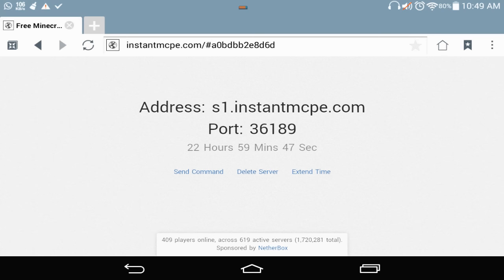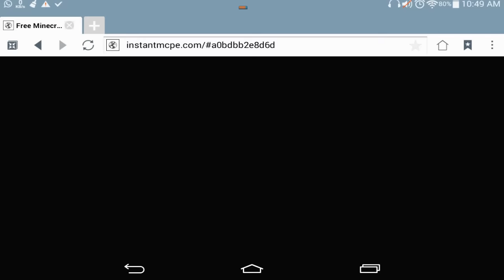COMO CRIAR SERVIDORES DE MINECRAFT POCKET EDITION 0.13.1 EM MENOS DE 2 MINUTOS !!!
Gogogo

Me sigam No Snap!!!

Espero que gostem Emoticon smile
Bora 50 Likes?

?Contato?

Factorization A Série!!!

Participantes

Meu nick: AlexTGW123
Servers que eu jogo:
sw27.lbsg.net
spleef.lbsg.net
Battle.lbsg.net

Obrigado